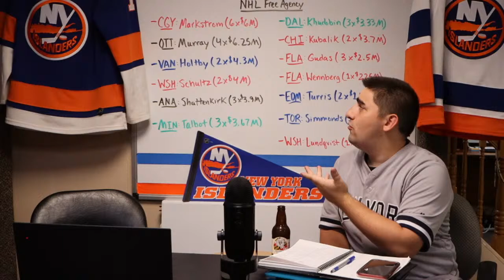NHL First Day of Free Agency Discussion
First Day of NHL Free Agency!